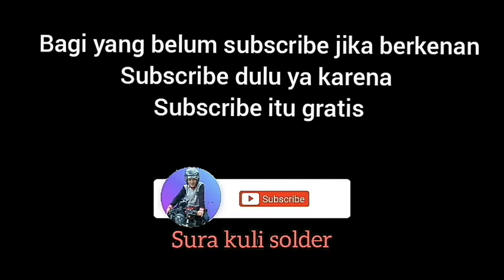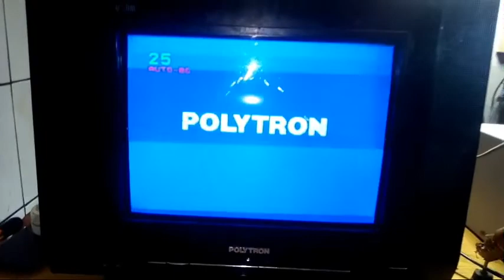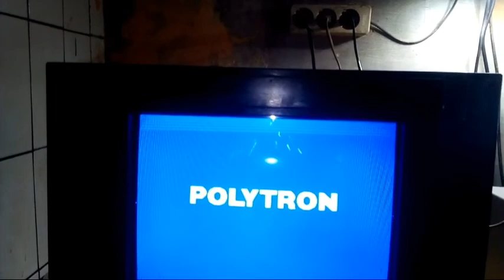servis Tv polytron u slim layar gelap.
assalamualikum.
kali ini saya share tutorial servis tv tabung polytron u slim dengan gejala kerusakan bisa start tapi layar gelap.
bagaimana cara saya mengatasinya?
yuk simak langsung videonya  !!!

terimakasih
wassalam